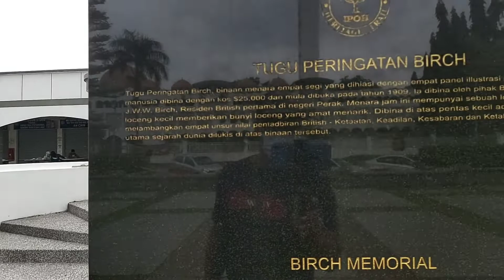Walking Tour at Ipoh Train Station to Birch Memorial Clock Tower, Ipoh, Perak, Malaysia